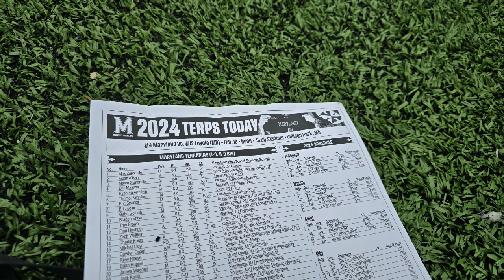Maryland Lacrosse postgame after Loyola 2024 TerpTalk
The Big Dog postgame show from College Park.  Terps 11 Loyola 4.  With Wayne Viener from the field.